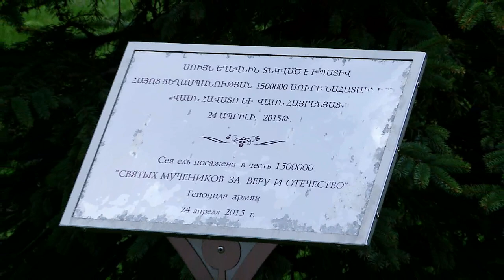Армянская церковь в Нижнем Новгороде. ОТЕЦ СЕБЕОС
5 декабря 2007 года состоялось Учредительное Собрание по созданию местной религиозной организации (прихода).
На повестке дня стояли вопросы:
    Создание местной религиозной организации.
    Обсуждение Устава.
    Выборы руководящих органов: приходского Совета, старосты.
    Выборы ревизионной комиссии.
    Принятие решения о названии церкви.
Собрание постановило: создать в Нижнем Новгороде местную религиозную организацию, входящую в централизованную религиозную организацию – Ново-Нахичеванскую и Российскую Епархию Армянской Апостольской Церкви и назвать церковь «Церковь Аменапркич» («Церковь Христа Спасителя»).